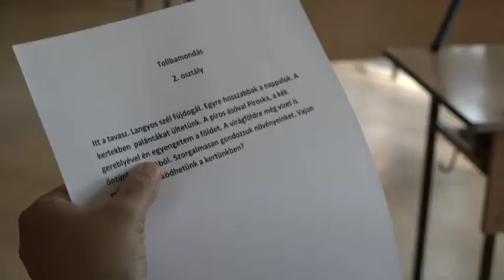Híradó 2018. 05. 04.